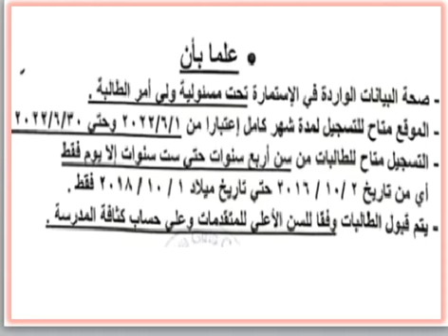شروط وسن ومواعيد وأوراق التقديم لمدرسة كلية البنات القومية (زيزينيا - الإسكندرية) 2022 - 2023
ما عليك سوى الانتساب للقناة لدعمنا حتى نستمر وللاستفادة من المزايا:
بوست مجمع لمصاريف ومعلومات عن مدارس الإسكندرية 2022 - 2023 وما قبلها
شروط وسن ومواعيد والأوراق المطلوبة للتقديم لمدرسة كلية البنات القومية (قسم ناشيونال) (زيزينيا - الإسكندرية) 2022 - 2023
اخبار تعليم